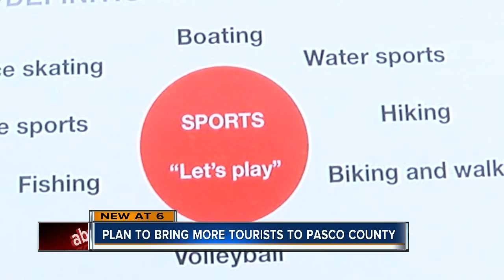Pasco County ready to rebrand as sports tourism destination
In recent years, Pasco County has seen the addition of the Center Ice facility, volleyball courts at Hudson’s Sunwest Park and a zip line course at TreeHoppers in Dade City.